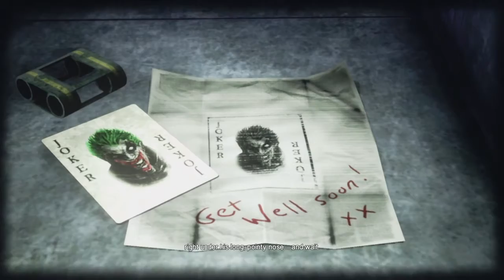BATMAN: ARKHAM CITY (ENDING)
Joker's dead. (Play Crab Rave Song.)